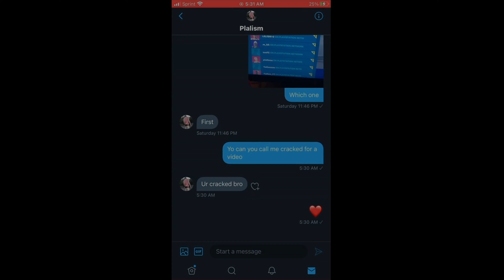Wanted 🚨(ft. Plalism)| Damaged Console Highlights #17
Wanted🚨
Wanted🚨 (Fortnite Montage)
Fortnite Montage - "Wanted"

Tags (IGNORE)

controller sensitivity fortnite deuts,
fastest editor
editor
console
best fortnite player
faze sway